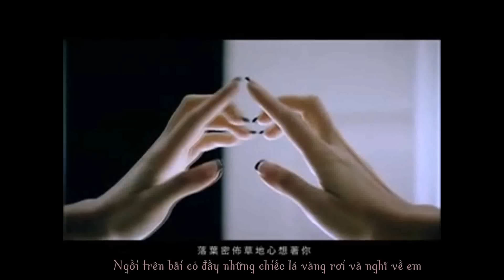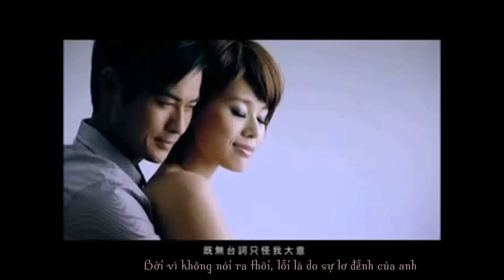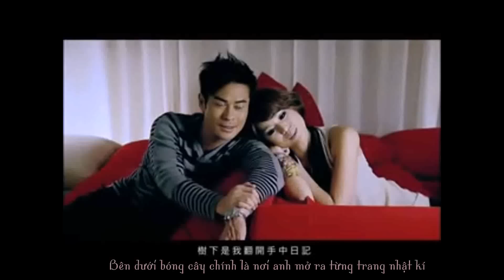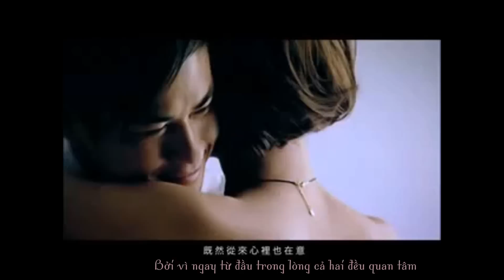Have Intention - Myolie Wu ft. Kevin Cheng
OST Burning Flame 3

This song is sweet!! Even though I'm a Boscolie fan but Kevin does have good chemistry with Myolie LOL